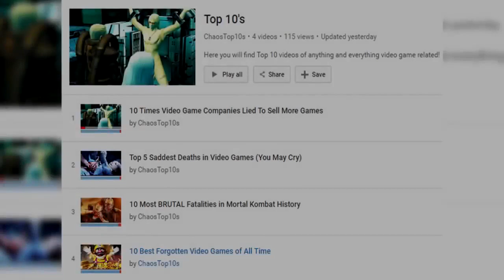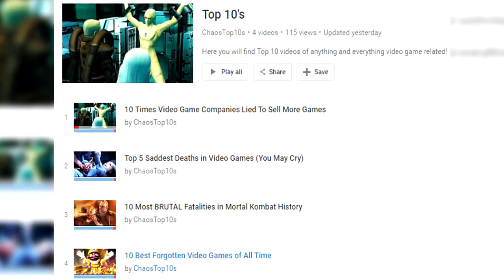10 Video Games Where BREAKING LAWS = WINNING | Chaos